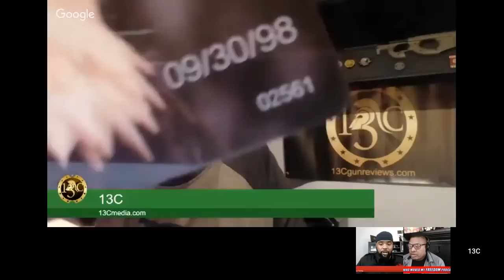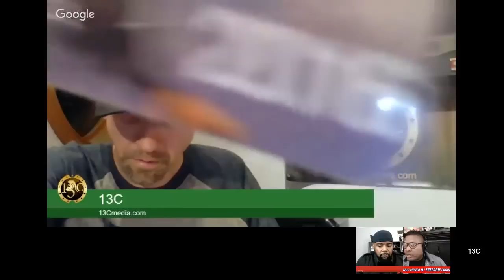Concealed Carry Reciprocity Bill & Fix NICS Hank Strange Who Moved My Freedom Ep. 106